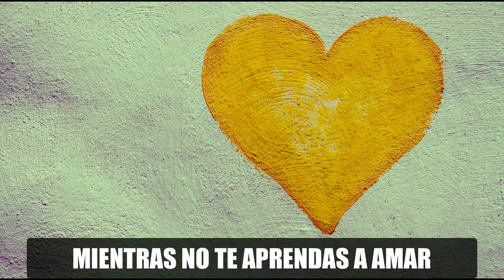AUTOESTIMA LA BASE DEL EXITO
LA AUTOESTIMA AINQUE NO ES UNA PANACEA, SI PUEDE SER LA DIFERENCIA ENTRE EL ÉXITO Y EL FRACASO, LA SALUD Y LA ENFERMEDAD, LA SOBRIEDAD Y LAS ADICCIONES